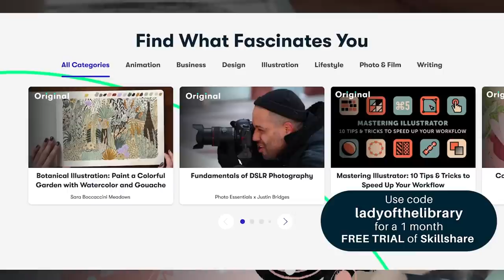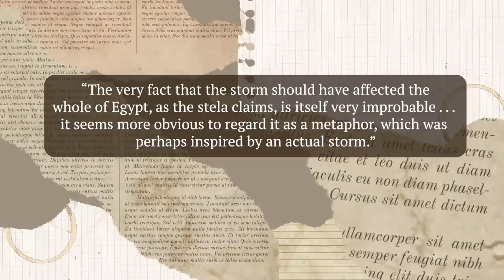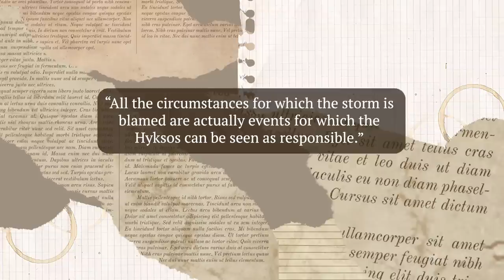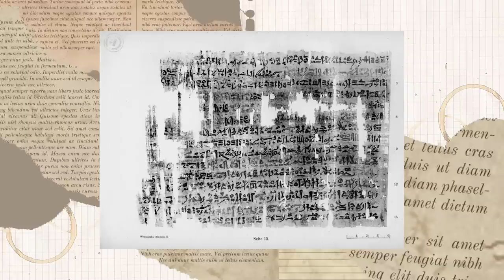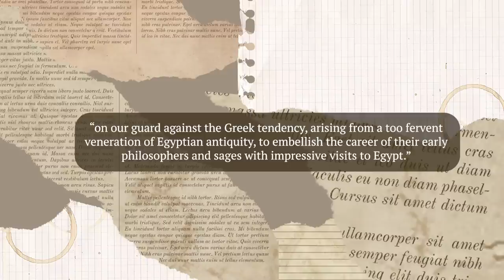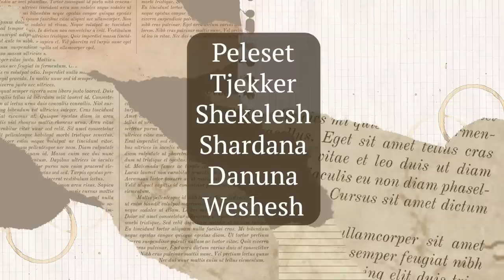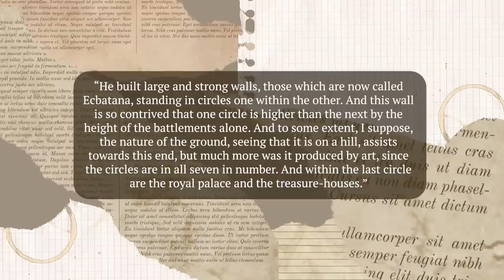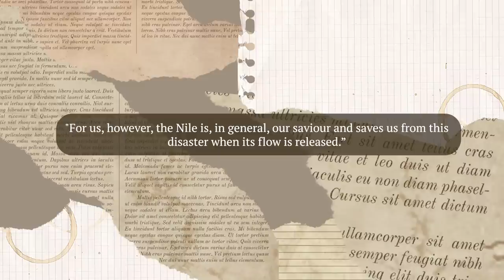Did Egypt Know of Atlantis? | Debunking Atlantis Ep.2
Chapters:
0:00 Introduction
1:01 Sponsor
2:46 Metaphors & History
3:42 The story of Phaeton and Helios
6:18 Explaining the topic of discussion
6:47 What is the significance of 9,000 years?
8:22 Evidence of an Eruption affecting Egypt
10:30 Who were the Hyksos?
11:34 How the Tempest Stele messes with Egyptian Chronology
15:20  The significance of numbers in Ancient Greece
16:40 Why Plato may have chosen the number 9
17:45 Did Solon visit Egypt?
20:07 Figuring out when Solon went to Egypt
21:05 Egypt vs the Sea Peoples
24:24 Were the Sea Peoples Atlantians?
25:02 Times when Egypt and Athens formed an alliance
26:11 Does Atlantis reflect Egypt?
26:55 Herodotus’ descriptions of Babylon and Ecbatana
29:22 How Egyptian Irrigation May Have Inspired Atlantis’
31:23 How Egypt and Atlantis have a similar Political system

Resources:
Cifola, B. (1988). Ramses III and the Sea Peoples: A Structural Analysis of the Medinet Habu Inscriptions. Orientalia, 57(3), 275–306.
Foster, K. P., Ritner, R. K., & Foster, B. R. (1996). Texts, Storms, and the Thera Eruption. Journal of Near Eastern Studies, 55(1), 1–14.
Griffiths, J. G. (1985). Atlantis and Egypt. Historia: Zeitschrift Für Alte Geschichte, 34(1), 3–28.
Laroche, R. A. (1995). Popular Symbolic/Mystical Numbers in Antiquity. Latomus, 54(3), 568–576.
Naddaf, G. (1994). The Atlantis Myth: An Introduction to Plato’s Later Philosophy of History. Phoenix, 48(3), 189–209.
Ritner, R. K., & Moeller, N. (2014). The Ahmose ‘Tempest Stela’, Thera and Comparative Chronology. Journal of Near Eastern Studies, 73(1), 1–19.
Trevisanato SI. Treatments for burns in the London Medical Papyrus show the first seven biblical plagues of Egypt are coherent with Santorini's volcanic fallout. Med Hypotheses. 2006;66(1):193-6. doi: 10.1016/j.mehy.2005.08.052. Epub 2005 Oct 14. PMID: 16226847.